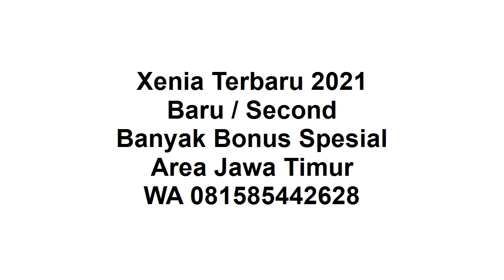New Xenia 2021 Malang DP Ringan Proses Mudah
Selamat malam, semoga video ini bermanfaat.

New Xenia 2021 :
1. Ready Manual / Auto
2. DP Ringan
3. Banyak Pilihan Warna
4. Banyak Bonus
5. Bonus kaca film, anti karat,karpet, talang air
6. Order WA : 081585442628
7. Tahun 2021
8. Proses Mudah
9. Dibantu sampai disetujui
10. Promo Valentine